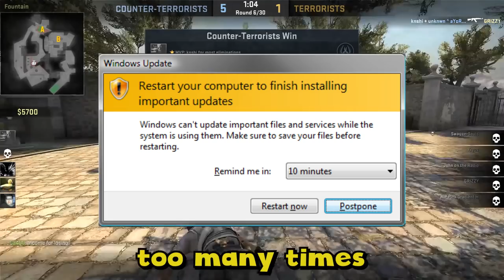"Overpassed The Test" | CS:GO Funny Moments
R.I.P Stephen Hawking